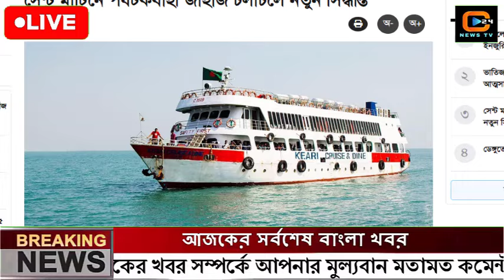এইমাত্র পাওয়া বাংলা খবর Bangla News 28 November 2024 Bangladesh Latest News Today ajker taja khobor